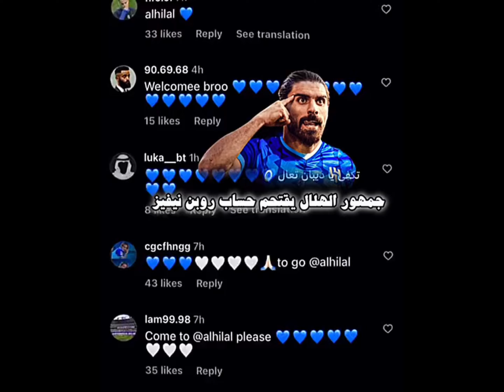جمهور الهلال يقتحم حساب لاعب 🤣😂 روبن نيفيز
ميمز الدوري السعودي
ميمز حمدالله وفرانك كوم
تصميم حمدالله بدون حقوق
تصميم رومارينهو بدون حقوق
تصميم فهد المولد بدون حقوق
تصميم الاتحاد بآسيا 2006
تصميم محمد نور بدون حقوق
تصميم جمهور الاتحاد بدون حقوق
تصميم كورنادو بدون حقوق
تصميم قروهي بدون حقوق
تصميم الاتحاد بدون حقوق
تصميم الاهلي بدون حقوق
تصميم النصر بدون حقوق
تصميم الهلال بدون حقوق
تصميم لاعب الاهلي الجديد
تصميم عامر
تصميم الهلال
تصميم الاتحاد
تصميم النصر
تصميم السومة
تصميم الاهلي
عامر مات
تصميم حزين
رياكشن
هدف الاهلي على الفيحاء
تصدي الربيعي امام الفيحاء
تبرعات ابو فلة
شرح لايت موشن
شرح فيديو ستار
شرح كاب كات
ابو فله
ادواردو اهلاوي
بندريتا
تصميم دحومي 999
كنو اتحادي                                                               كرستيانو هلالي                                                        شرح لايت موشن                                                       شرح فيديو ستار                                                          تصميم بندريتا                                                           تصميم ابو فله                                                           شراحيلي اتحادي                                                                     سورايز هلالي                                                            إدواردو اهلاوي                                                          العويس هلالي                                                            تصميم                                                           جوناثان نصرواي
أهداف ريال مدريد على برشلونة
تصميم سالم
تصميم قوميز
كرستيانو يبكي
أهداف الاتحاد
أهداف الهلال
أهداف النصر
أهداف الاهلي
تصميم الهلال في اسيا
تصميم النصر
بروجكت كورة
بروجكت انمي
بروجكت كولاب
تصميم ميشيل لاعب الهلال
تصميم بيريرا
تصميم تاليسكا
تصميم كورنادو
بروجكت حمدالله
بروجكت الاتحاد
بروجكت النصر
بروجكت الهلال
بروجكت الاهلي
بروجكت طربيات
بروجكت كرستيانو
بروجكت ميسي
تصميم كويلار لاعب الهلال
تصميم فيتو لاعب الهلال بدون حقوق
تصميم على لاعب الهلال الجديد
تصميم على لاعبين الهلال
تصميم صالح الشهري لاعب الهلال بدون حقوق
تصميم بيريرا لاعب الهلال بدون حقوق
تصميم لاعب الهلال الجديد ميشيل
تصميم لاعب الهلال سالم الدوسري
تصميم لاعب الهلال فيتو
تصميم بيريرا لاعب الجديد
تصميم لاعبين الاهلي
تصميم لاعب الاهلي السومة بدون حقوق
تصميم لاعب الاهلي اليوسكي بدون حقوق
تصميم لاعبين الاهلي بدون حقوق
اكواد فلاتر لايت موشن
اكواد لايت موشن
اكواد فيديو ستار
يوم التاسيس
تصميم اليوم الوطني
شرح فيديو ستار
شرح كاب كات
شرح لايت موشن
تصميم الدوري السعودي
الدوري مع وليد
ميسي هلالي
الهلال والنصر
تصميم ميسي
تصميم كريستيانو
تصميم نيمار
بروجكت الهلال والنصر
بروجكت الاتحاد والاهلي
تصميم فوز الاتحاد على الهلال بدون حقوق
تصميم ايقالو النسر
تصميم فوز الهلال على النصر
تصميم فوز النصر على الهلال
تصميم الهلال والنصراهداف مباراة الهلال والنصر
هدف سالم الثالث على النصر
هدف ايقالو على النصر
هدف بيريرا على النصر

اهداف مباراة الاهلي والاتحاد
هدف حمدالله على الاهلي
هدف ادواردو على الاتحاد
هدف المجحد على الاتحاد

تصميم سالم الدوسري بدون حقوق
تصميم اليوسكي بدون حقوق
ميمز الدوري السعودي
ملخص اهداف
تصميم ابو فلة
تصميم ميسي بدون حقوق
تصميم كرستيانو بدون حقوق
تصميم صلاح بدون حقوق،،
شروحات فديو ستار
شروحات كاب كات
شروحات لايت موشن
تصميم لاعب الهلال ميشيل بدون حقوق
تصميم السعودية بدون حقوق
افضل اعلان في تاريخ كرة القدم
تصميم السومة بدون حقوق
ديربي جدة،ديربي الرياض
تصميم تاليسكا بدون حقوق
تصميم اليوتيوبرز بدون حقوق
بروجكت ميسي
محمد واحمد
بروجكت الاهلي
بروجكت الهلال
بروجكت النصر
بروجكت برشلونة
بروجكت ليفربول
هدف برشلونة الاول
هدف برشلونة الثاني
ابو فلة
اكواد فديو ستار
اكواد لايت موشن
تصميم مسلسلات
تصميم سالم خورافي بدون حقوق
كرستيانو هلالي
ميسي هلالي
سواريز هلالي
تصميم ديربي جدة
الدوري مع وليد
تصميم فوز الاتحاد على الاهلي بدون حقوق
تصميم فوز النصر على ابها بدون حقوق
تصميم فوز الهلال على الحزم بدون حقوق
تصميم خسارة الاهلي بدون حقوق
هدف ريال مدريد اليوم
هدف توتنهام اليوم
تصميم هاري كين بدون حقوق
تصميم فوز الستي بدون حقوق
بروجكت خسارة الاهلي من الاتحاد
حزمة اكواد فديو ستار
تصميم ابو فلة بدون حقوق
اشكال الاعبين وهو بنات
اشكال الاعبين وهم عجايز
اشكال الاعبين وهم دبب
ميمز الدوري السعودي
كرومات تصميم
هدف الطائي الاول على التعاون
هدف التعاون على الطائي
ميمز الدوري السعودي
مانشستر سيتي
ميسي
كريستيانو رونالدو
تصاميم بدون حقوق تصاميم كورة قدم
روبن نيفيز 2023